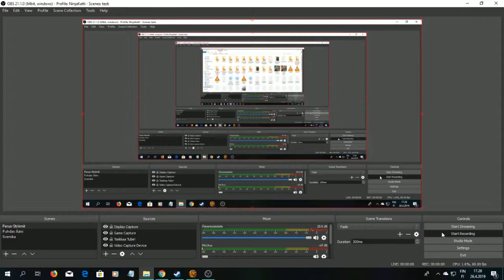SWTOR Daurnaan 1, Act 1 Finale 8, DIE AT LAST, MORRHAGE!